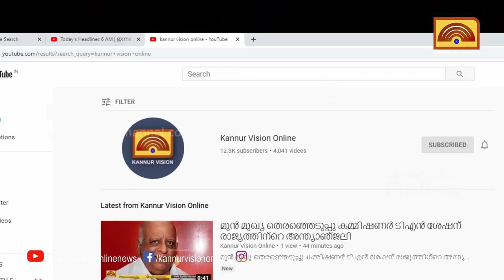സഹപ്രവര്‍ത്തകന് മട്ടന്നൂരിലെ ഓട്ടോതൊഴിലാളികള്‍ സമാഹരിച്ച സഹായ ധനം കൈമാറി.